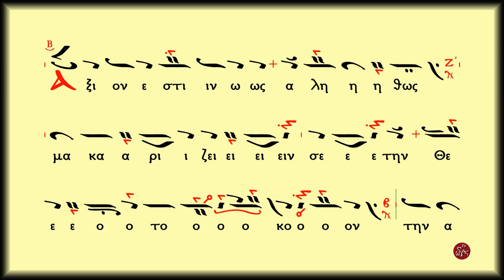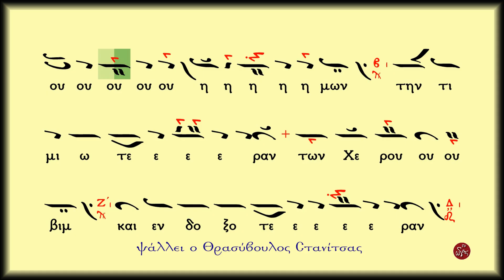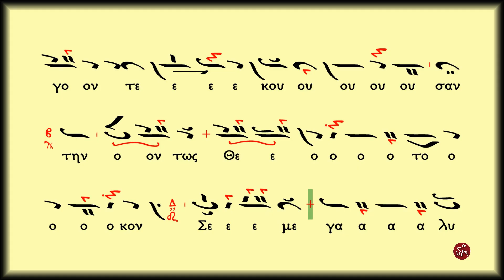AΞΙΟΝ ΕΣΤΙΝ Ιωάννου Παλάση - ψάλλει ο Θρ. Στανίτσας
Ιωάννης Παλάσης (1891-†1942)
Γεννήθηκε (1891) στο Βογατσικό Μακεδονίας. Μικρός εγκαταστάθηκε στην Κωνσταντινούπολη, όπου φοίτησε στο Ζωγράφειο Λύκειο, ενώ μαθήτευσε παράλληλα κοντά στον Νηλέα Καμαράδο. Νέος πολύ ανέλαβε ως πρωτοψάλτης του μητροπολιτικού ναού Αμισού Πόντου (Σαμψούντας), στον οποίο και έψαλλε ως τη Μικρασιατική Καταστροφή (1922). Επανήλθε στην Κωνσταντινούπολη, όπου και συνέχισε να ψάλλει ως δεξιός ψάλτης, αρχικά στην Αγία Ευφημία Χαλκηδόνος (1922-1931) και στη συνέχεια στον Άγιο Νικόλαο Γαλατά (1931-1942). Εδώ κατέκτησε την ευρύτατη λαϊκή αποδοχή με την ηδυφωνία και την τέχνη του, ψάλλοντας τα δικά του μέλη, καθώς και άλλων (πάντοτε με το δικό του τρόπο). Ταυτόχρονα εγκαινίασε (παράλληλα με τον Νηλέα Καμαράδο και τον Μιχαήλ Χατζηαθανασίου) τους πολυπρόσωπους εξω-λειτουργικούς χορούς σε Αίθουσες και Ναούς της Πόλης. Μάλιστα, στην πράξη είναι εκείνος που επέβαλε τους χορούς αυτούς (παράδοση που ακολούθησαν αργότερα επίσης ο Κωνσταντίνος Πρίγγος και ο Θρασύβουλος Στανίτσας). Φημισμένος, πράγματι, Κωνσταντινουπολίτης ψάλτης, με προσωπική άποψη για την τέχνη αυτήν και πολλούς μαθητές (ανάμεσα στους οποίους και ο Θρασύβουλος Στανίτσας). Ως σύγχρονος εκκλησιαστικός συνθέτης είναι από τους πιο άξιους και γνωστούς (ακόμη και στον ευρύτερο Ελλαδικό χώρο). Ανήκει και αυτός στον κύκλο των εξω-πατριαρχικών Κωνσταντινουπολιτών μουσικών και δασκάλων (ανάμεσά τους ο Παναγιώτης Κηλτζανίδης, ο Νηλέας Καμαράδος και ο Μιχαήλ Χατζηαθανασίου), οι οποίοι, προς το τέλος του 19ου αι. και κυρίως στο α' μισό του 20ού, εκπροσωπούν περισσότερο μιαν, ευρύτερα, αστική - ανατολική εκκλησιαστική μουσική παράδοση. Έχει μελοποιήσει πολλά και ποικίλα μέλη, όπως Δοξαστικά, Χερουβικά, Λειτουργικά με Άξιον εστίν σε διαφόρους ήχους, Δύναμις Τρισαγίων επίσης σε διαφόρους ήχους, και άλλα. Από αυτά, τα περισσότερο γνωστά (και ενδιαφέροντα) είναι τα Λειτουργικά του (είδος που καλλιεργήθηκε άλλωστε πολύ από τον κύκλο αυτόν και τους μετέπειτα Κωνσταντινουπολίτες μουσικούς) και το περίφημο Δύναμις του Τρισαγίου σε ήχο β' με Κράτημα (εκτελούμενο από πολλούς σύγχρονους ψάλτες, βλ. και "Σύμμεικτα Εκκλησιαστικής Μουσικής", CD 4o, αρ. 18, εκτελούμενο από τον μητροπολίτη Νικόδημο Βαλληνδρά). O Ιωάννης Παλάσης ως ψάλτης, ως χοράρχης και ως μελοποιός είναι, γενικότερα, από τους πιο σημαντικούς (και γνωστούς) εκκλησιαστικούς μουσικούς του 20ού αιώνα.

📌 Σημειώσεις-όροι χρήσης:

⛔ Απαγορεύεται το κατέβασμα και η χρήση αποσπασμάτων ή ολόκληρων βίντεο για οποιαδήποτε λόγο χωρίς γραπτή ΑΔΕΙΑ. Νόμος 2121/1993 και κανόνες Διεθνούς Δικαίου που ισχύουν στην Ελλάδα.

✅ Επιτρέπεται μόνο η ενσωμάτωση των βίντεο σε blogs και ιστοσελίδες με αναφορά στην πηγή.

✅ Επιτρέπουμε ελεύθερη δημοσίευση σε κάθε σχόλιο το οποίο είναι σχετικό με το θέμα στο οποίο αναφέρεται στο βίντεο. Ο καθένας έχει το δικαίωμα να εκφράζει ελεύθερα τις απόψεις του. Ωστόσο, αυτό δεν σημαίνει ότι υιοθετούμε τις απόψεις αυτές και διατηρούμε το δικαίωμα να μην δημοσιεύουμε συκοφαντικά ή υβριστικά σχόλια όπου τα εντοπίζουμε. Σε κάθε περίπτωση ο καθένας φέρει την ευθύνη των όσων γράφει και Τo Video production δε φέρει ουδεμία νομική ή άλλη ευθύνη.

Το κανάλι μας ως επίσημος συνεργάτης της εταιρείας  Google you tube  προστατεύετε από  ειδικό πρόγραμμα  προστασίας  συνεργατών και μας παρέχει  τις απαραίτητες πληροφορίες για όσους δολίως και σκοπίμως αναγράφουν προσβλητικά σχόλια και αναρτήσεις  έτσι έχουμε την δυνατότητα διαγραφής πλαστών λογαριασμών και τον εντοπισμό αυτών σε συνεργασία με την δίωξη ηλεκτρονικού εγκλήματος για όλες τις νόμιμες συνοπτικές νομικές διαδικασίες που θα επιβληθούν και  επιβαρύνουν τον κακόβουλο χρήστη.